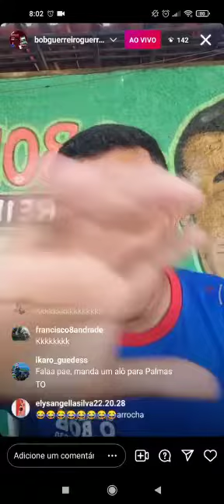Muitas pessoas me pergunta se eu tenho filho e se eu sou solteiro.